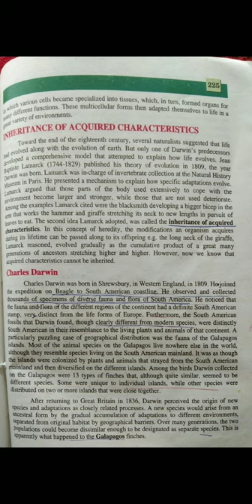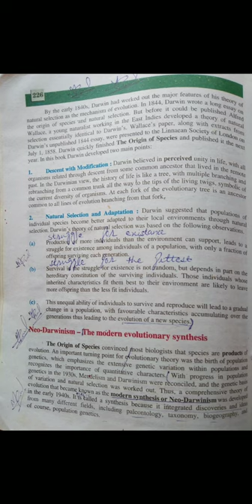Charles Darwin ( Evolution chap no 24) bio 2nd year